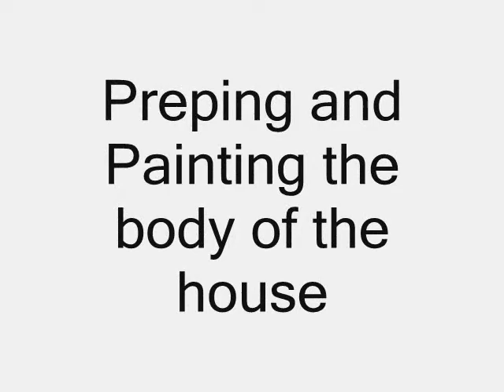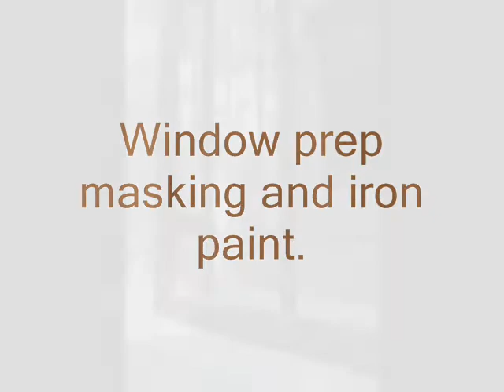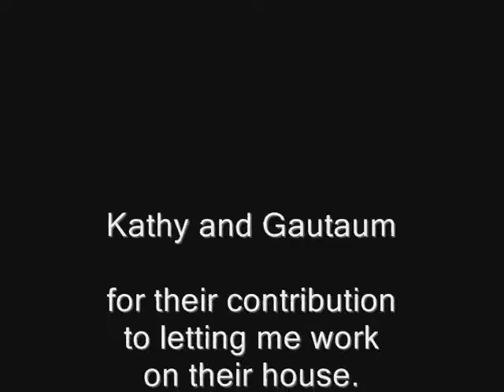Arizona historical house painting prjoect_0001.wmv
This is a house project I completed in Tucon, Arizona.  The house is a historical landmark in the city built in the early 1900's.

During this project, I documented this project from beginning to end. Total time for completion of this project was 6 months.  A total of two houses on the property were contracted for painting.  The guest house, interior and exterior, and the main house exterior body, windows, and the iron work.